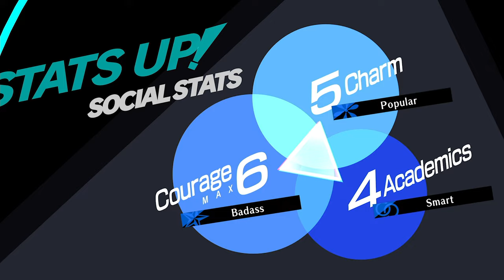Persona 3 Reload [Part 29: 7/8-7/10 Studying and Paradise] (No Commentary)